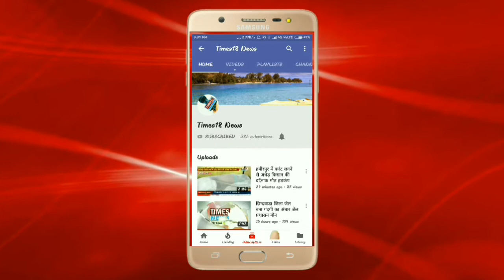राठ में महिला ने लगाया छेड़खानी का आरोप। मुकदमा दर्ज।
रिपोर्ट योगेश साहू